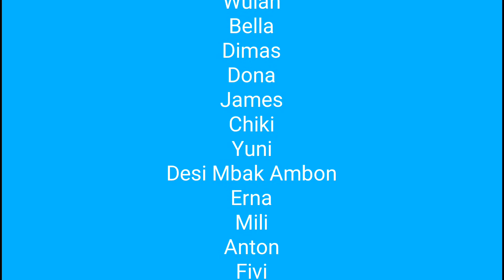Closing RUBI Amanuban Timur 16-18 November 2017